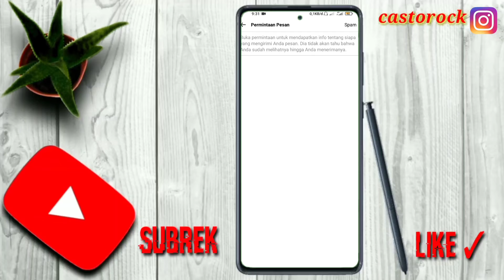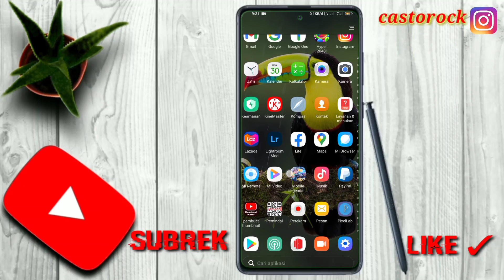pesan di fb tidak muncul - coba di cek pesan di fb pasti banyk yg masuk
pesan di fb tidak muncul

jika suka dengan chanel ini jangan lupa untuk kasih dukungan nya, jika brkenan subrek like share sebanyak2 nya ke media sosial kalian, jangan lupa nyalakan lonceng nya juga biar saya dpt jodoh 😁